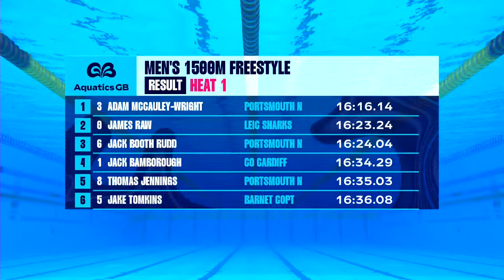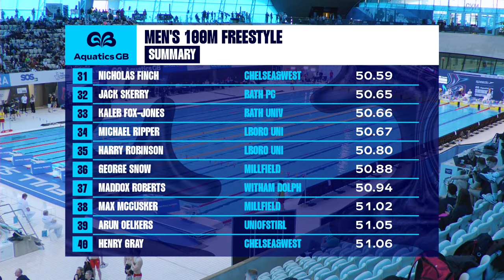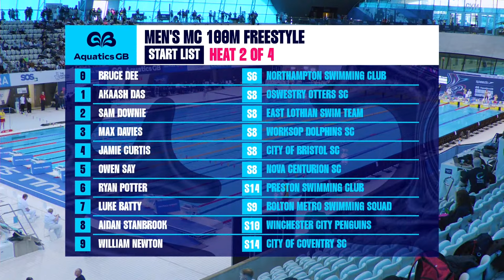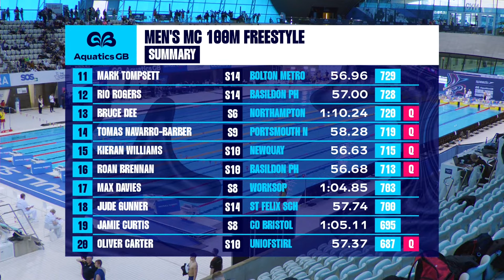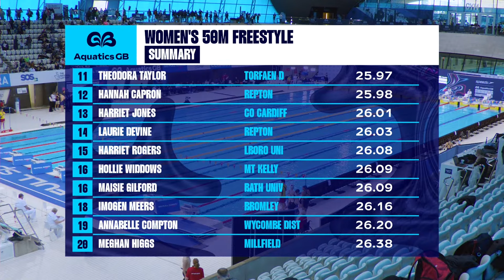Live Aquatics GB Swimming Championships | Day 3 | AM Session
Live action from the Speedo Aquatics GB Swimming Championships, as the event returns to London forming the final event in British elite swimming ahead of this summer’s Olympics and Paralympics. The event will play a key role in the selection of the swimming teams heading to Paris, with both the Olympic and Paralympic swimming event schedules running concurrently in the same programme across six days of heats and finals sessions.